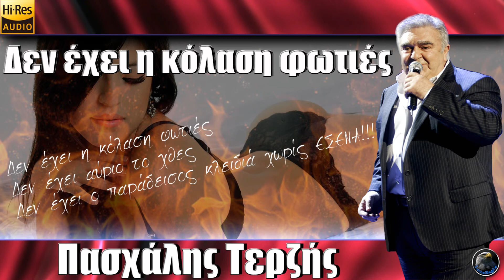Δεν έχει η κόλαση φωτιές - Πασχάλης Τερζής (2011) [HQ].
Δεν έχει η κόλαση φωτιές - Πασχάλης Τερζής (2011).

Μουσική - Στίχοι: Νίκος Καρβέλας

Το τραγούδι συμπεριλαμβάνεται στο άλπμουμ του "Δύο Νύχτες Μόνο".

Δεν βγαίνει ο ήλιος το πρωί, χωρίς τη συννεφιά σου
Δεν βρίσκει λόγο η καρδιά για να χτυπάει μακριά σου

Δεν έχει η κόλαση φωτιές
Δεν έχει αύριο το χθες
Δεν έχει ο παράδεισος κλειδιά χωρίς εσένα

Χωρίς το πικρό σου το «γιατί» οι Κυριακές πονάνε
Χωρίς τον δικό σου τον καημό τα ούζα δε μεθάνε